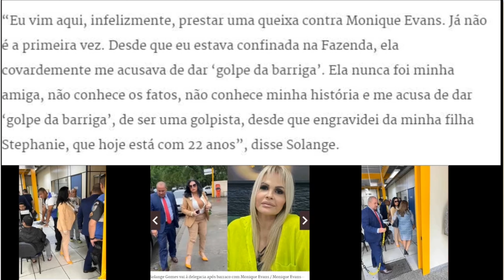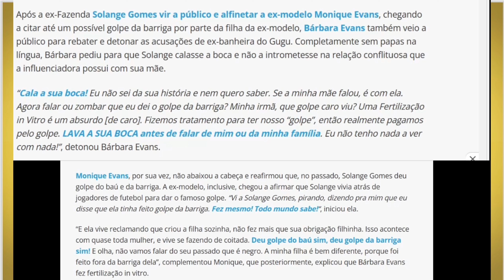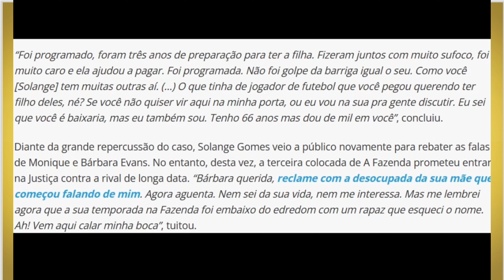Treta entre Solange Gomes, Bárbara Evans e Monique Evans piora e termina na delegacia.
A confusão entre as duas está longe de acabar.